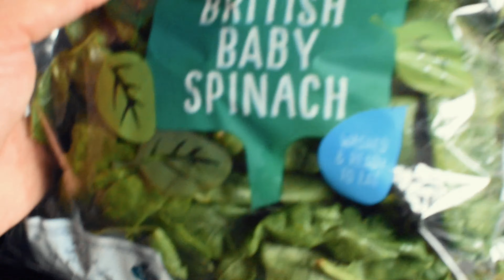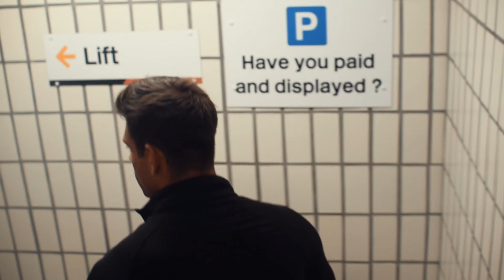IBIZA PREP SERIES: EPISODE 1 - ARM DAY - PIZZA PUMPS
First vlog of the ibiza prep series featuring a full arm workout superset based and a post workout cheat meal.